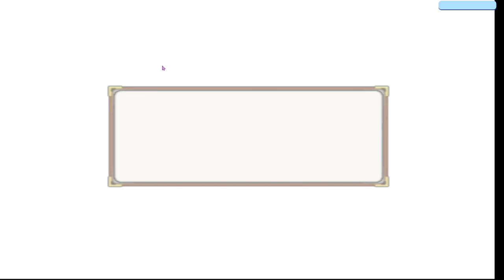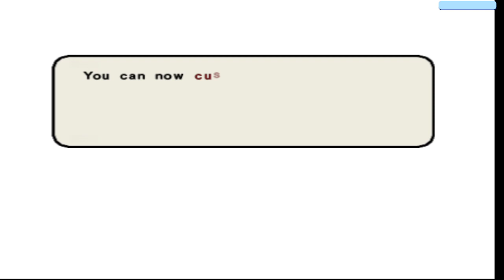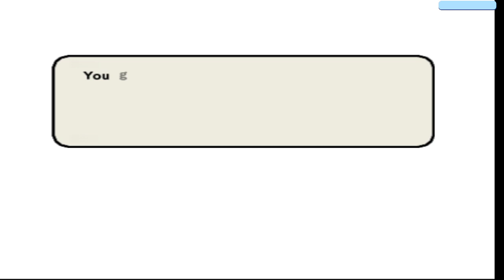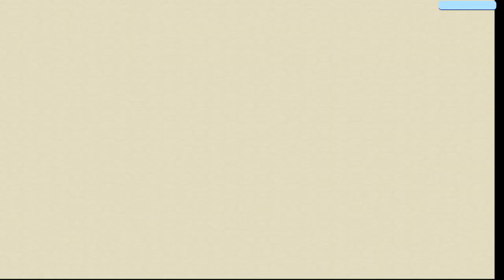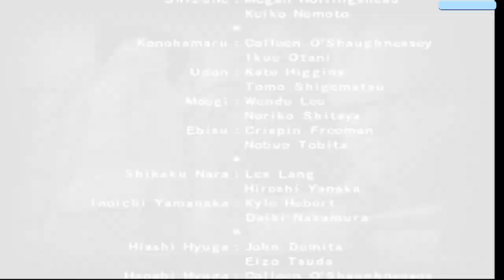Naruto Ultimate Ninja 3 1st Plathrough Part 2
Naruto Ultimate Ninja 3 1st Plathrough Part 2 -- Watch live